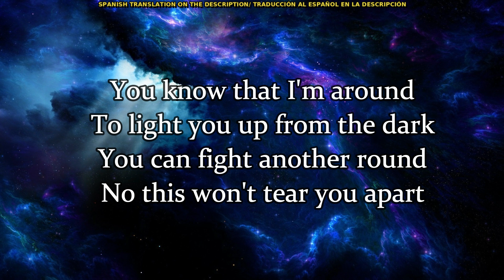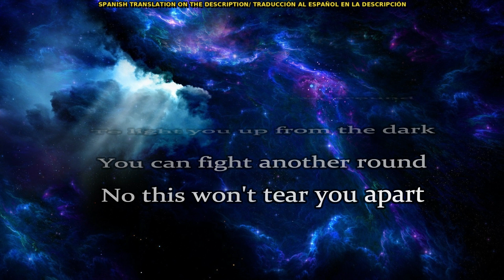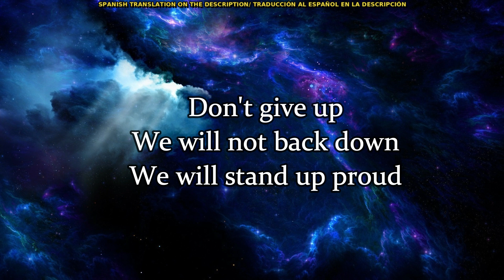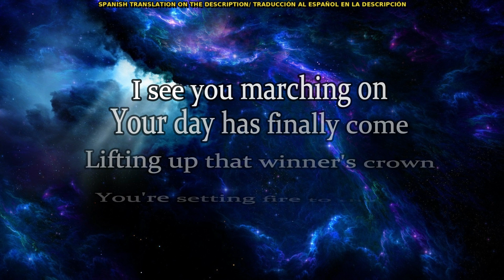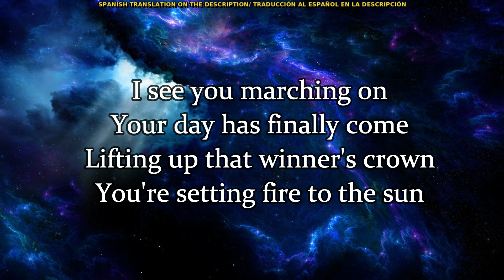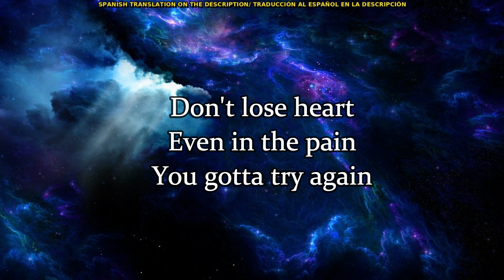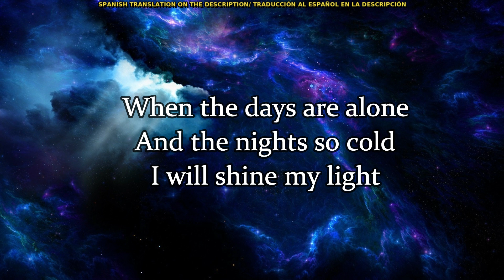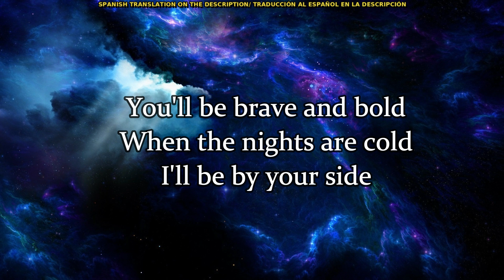Jordan Anthony - We Will Rise - Australia🇦🇺 - Lyric Video with Spanish translation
Lyric Video with the translation to Spanish of the song "We Will Rise" from Australia in the Junior Eurovision 2019.
Vídeo de la letra de la canción "We Will Rise" con traducción al español. Jordan Anthony representará a Australia en Eurovisión Junior 2019.

Lyric of "We Will Rise":

You know that I'm around
To light you up from the dark
You can fight another round
No this won't tear you apart

We will not back down
We will stand up proud

Don't lose heart
Even in the pain
You gotta try again

Rise
Higher and Higher
Up from the fire

Rise
Out of the shadows into hope
Rise Rise Rise

We will Rise Rise Rise

I see you marching on
Your day has finally come
Lifting up that winner's crown
You're setting fire to the sun

Rise
Higher and higher

Rise
Rise Rise Rise

When the days are alone
And the nights so cold
I will shine my light

You'll be brave and bold
When the nights are cold

Rise
Higher and higher

Traducción al español de "We Will Rise":

Sabes que estoy a tu lado
Para iluminarte desde la oscuridad
Puedes luchar otra vez
Pero esto no te destrozará

No vamos a dar marcha atrás
Nos pondremos de pie orgullosos

No te desanimes
Incluso en el dolor
Hay que intentarlo de nuevo

Levántate
Alto y más alto
Encima del fuego

Sube
De las sombras a la esperanza
Levántate, levántate, levántate

Nos levantaremos, nos levantaremos, nos levantaremos

Veo que te marchas
Tu día finalmente ha llegado
Levantando la corona de ese ganador
Estás incendiando el sol

Levántate
Encima del fuego

Sube
Levántate, levántate, levántate

Cuando estés solo algún día
Y las noches tan frías
Brillaré mi luz

Serás valiente y audaz
Cuando las noches son frías
estaré de tu lado

Levántate
Encima del fuego

Sube
Levántate, levántate, levántate